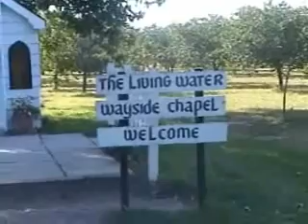niagarafallsrevised.wmv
HK catamaran Jade's Voyage
Niagara Fall, Canada side, USA